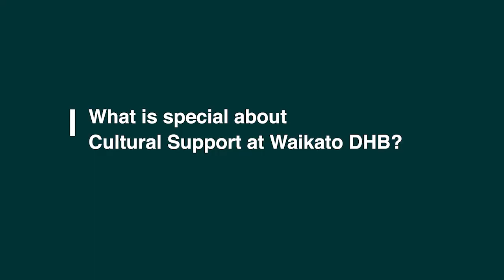Cultural Support at Waikato DHB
Waikato DHB’s cultural support programme supports Māori and Pacific nurses as well as other health professionals with a focus on understanding the cultural needs of our population and supports them to strengthen and maintain their cultural identity in their work environment. This video is a cohort of nursing graduates during one of their bi-annual workshops with Chris Baker and Nicky Nelson.